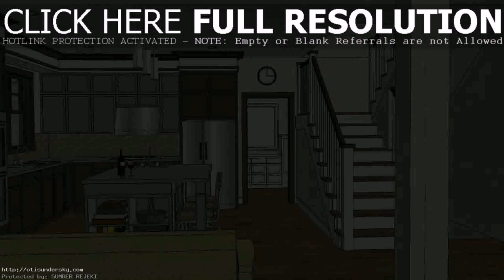Philippine House Design With Floor Plans (see description) (see description)